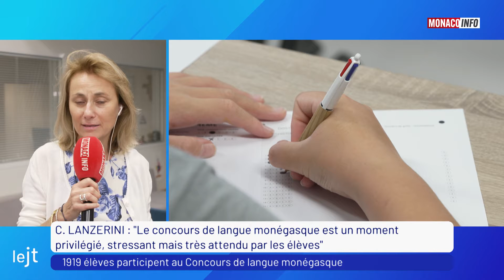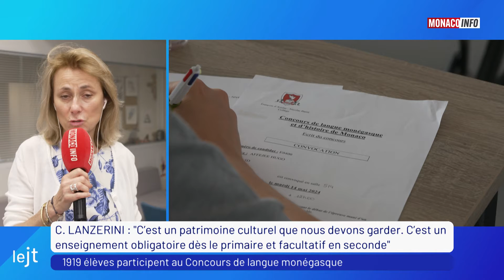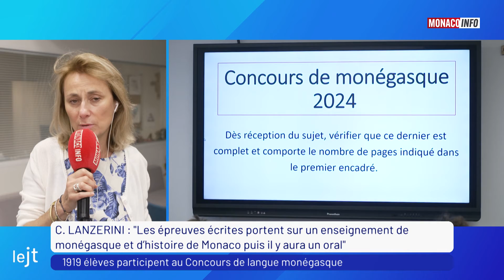Jeunesse : lancement du Concours de langue monégasque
À vos stylos, l’heure du concours de langue monégasque a sonné ! La Directrice Générale de l’Institution FANB, Christine Lanzerini, nous entraine sur les bancs de l’école à l’occasion de cet examen incontournable en Principauté.